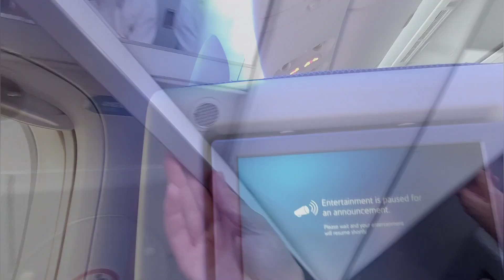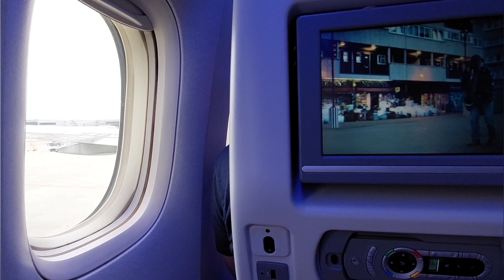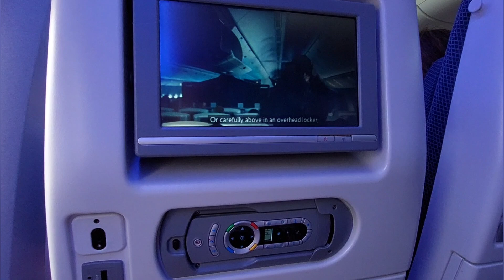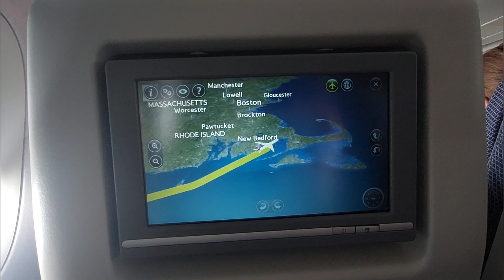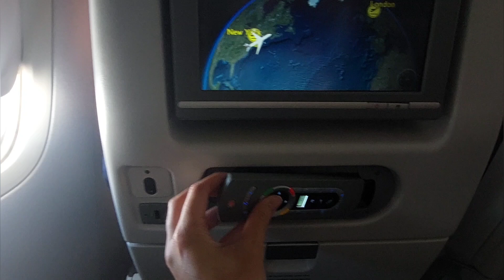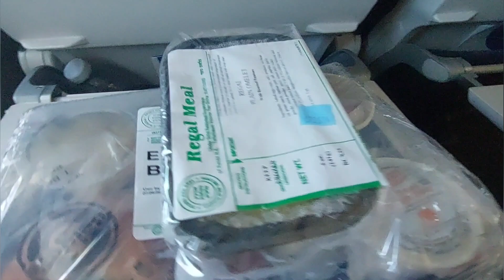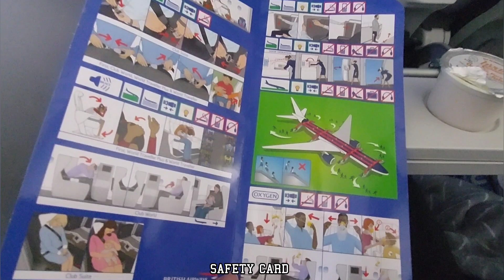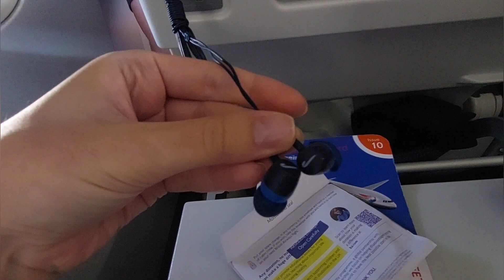British airways Boeing 777-236(ER) New York JFK to London LHR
today we're flying New York JFK to London Heathrow on our way back home, with a 25 year old Boeing 777-236(ER), seated at the back of aircraft where there is 2 seats alon near the window, which makes it more comfortable and more space as well.
one interesting thing that happened after push back, fire alarm turned on in the terminal, so the pilot's shut down the engine incase of evacuation from the terminal, in the video you can see many emergency🚨🚨 vehicles.

the video includes New York, way to the airport, check in, boarding, taxi and departure, breakfast, safety card, dinner, approach and arrival at London and hotel.

Flight number: BA 178
Aircraft: Boeing 777-236(ER) G-viis
Seat: 38A
Flight time: 5:57